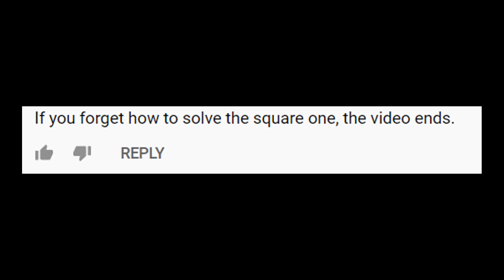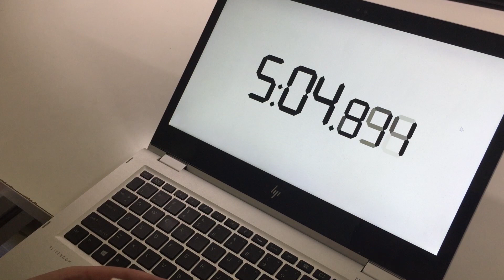I might have forgetton how to solve a square 1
Welp, I got Parity 1:20. Got to learn the algorithm again